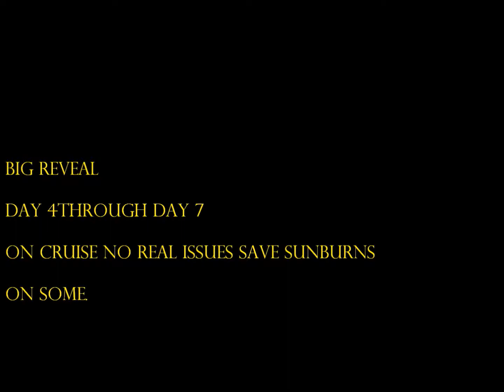Big Reveal (Carnival Cruise 2017)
After saving for over a year- The family (all 9 of us) were able to enjoy the opportunity of a Cruise for our oldest daughters Graduation Trip.  The children had no idea what was awaiting us once we got to FL.  They only knew we were taking a road trip there.  The morning we were scheduled to get on the ship we clued them in. :-)